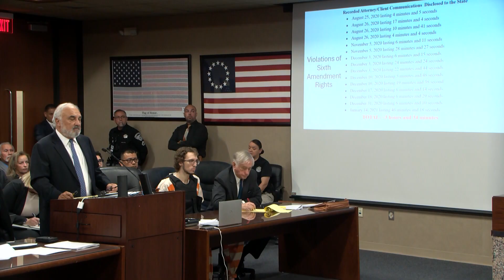Investigan muerte de un hombre mientras se encontraba trabajando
Telenoticias KGNS Primera Edición del Jueves 12 de Septiembre de 2024